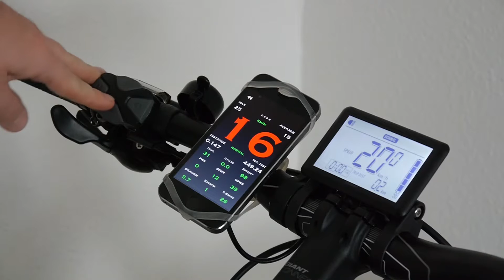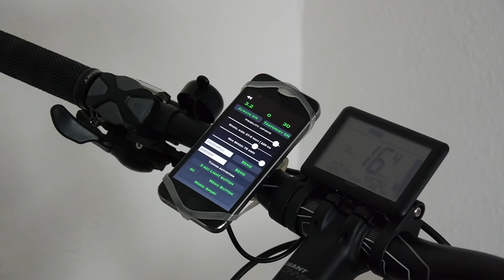GreenPed Tuning Chip for Giant E-Bikes iPhone